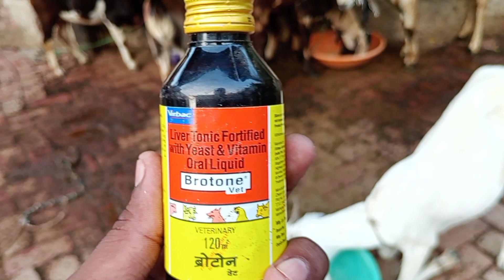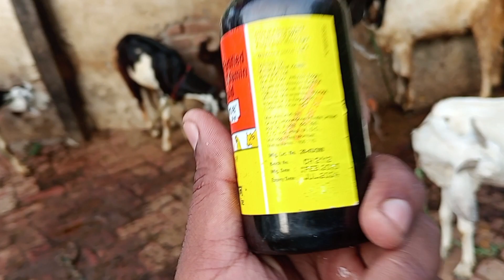बकरी बकरे की लंबाई और वजन कैसे बढ़ाएं || बकरे बकरियों को मोटा तगड़ा कैसे करें Goat fat height growth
goat height growth
goat height increase
goat and sheep height increase
growth goat increase hight
height increase for goat
bakre ki hight kaise badhaen
bakriyon ki hight kaise badhaen
bakre ki lambai kaise badhaen
sabhi bakre ki lambai teji se kaise badhaen
increase goat fat
fat increase goat
goat ko Mota tagada kaise kare

बकरी बकरियों को मोटा तगड़ा कैसे करें
बकरे की लंबाई कैसे बढ़ाएं
बकरे बकरियों की लंबाई किस प्रकार से बढ़ाएं
बकरियां बकरे का फैट कैसे बढ़ाए
सभी बकरियां बकरों को लंबा मोटा तगड़ा कैसे बनाएं